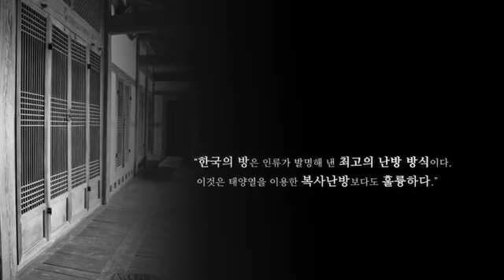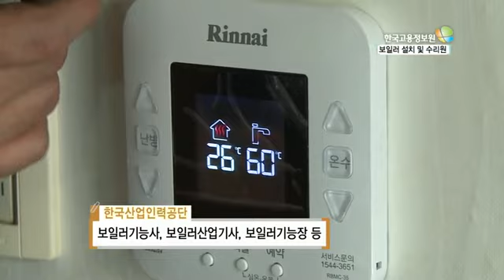보일러 설치 및 수리원